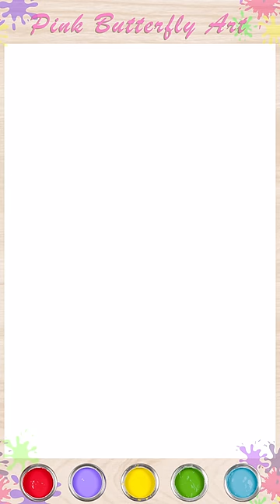George Pig Dinosaur Drawing and Coloring for Kids Toddlers Preschoolers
It’s easy to learn how to draw, trace and sketch George Dinosaur, Peppa Pig  Pinky friends! 👍⭐

Come and join me, let's draw and paint together.

We sincerely hope you enjoy it! 😊💓